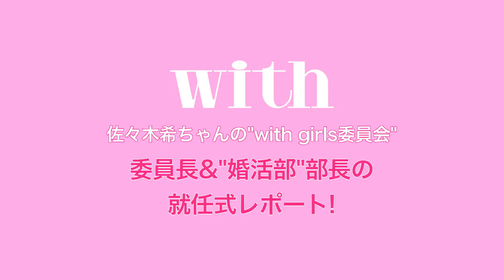with girls委員会イベントに人気モデルの佐々木希が登場！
with専属モデル　佐々木希がwith girls委員会委員長＆婚活部　部長に就任！withのサポーター組織「with girls委員会」イベントの様子をレポート！